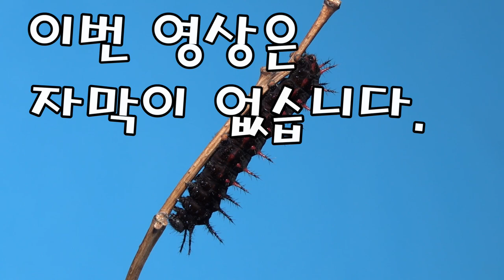암끝검은표범나비 : 나비 번데기를 습격하는 갈색여치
애벌레가 마지막 똥을 누는 것을 보고
의자에 앉은 채 깜빡 사로잠이 다녀갔다.
애벌레가 속을 비우고 거꾸로 매달리는 것까지 보았다.
배 끝에서 실을 뽑아서 나뭇가지에 몸을 붙인다.

번데기가 되자 몸에는 보석이 돋았다.
반짝이는 저것이 자신을 지켜줄 거라 믿고 허공에 매달려 호접몽을 꾸겠지.
나비가 될 때가 가까웠다.
날개가 생기고 다리도 생기는지 번데기는 가끔 꿈틀거렸다.

점점 색깔이 달라진다.
녀석에게 집중한다.
나비가 나오는 시간은 불과 몇 초밖에 걸리지 않으니까.
이 순간을 놓치면 경계를 넘어가는 모습을 보지 못한다.

‘존 뮤어’처럼 발끝에 마이크로렌즈를 다는 것이 정말 어렵다.
자연의 시간은 내 의지로 1초도 조절할 수 없으니
오로지 그들의 걸음에 내가 붙을 수밖에.
그런데 잠이라는 훼방꾼을 이길 자신이 없다.
새벽까지 지켜보다 의자에 앉은 채 깜빡 잠이 들었다.

정말 잠시였는데 번데기가 사라졌다.
나비가 나왔다면 번데기 껍질이 남아야 정상이다.
그런데 번데기가 사라지다니.
정신이 번쩍 들어서 두리번거렸다.
급히 카메라를 컴퓨터에 연결하고 돌렸다.

세상에! 갈색여치가 번데기를 먹는다.
번데기는 몇 번 저항하다 이내 조용해졌다.
밖으로 드나들다가 문을 덜 닫았다.
번데기를 비춘 불빛을 보고 여치가 왔겠다.

호접몽이 일장춘몽이 됐지만 어느 쪽 편들 처지가 아니다.
또 하나를 잃고 하나를 얻었지만
보름치 시간 값이 원금과 함께 사라졌다.
당연히 사라진 시간은 이자도 없다.